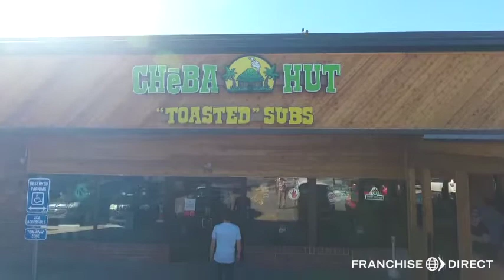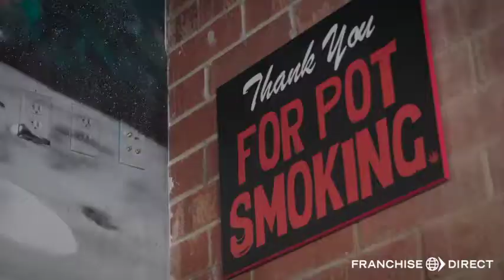Cheba Hut Franchisee Testimonials Video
Why do Cheba Hut franchisees love this fast-casual sub sandwich concept? Find out in this franchisee mash-up video.